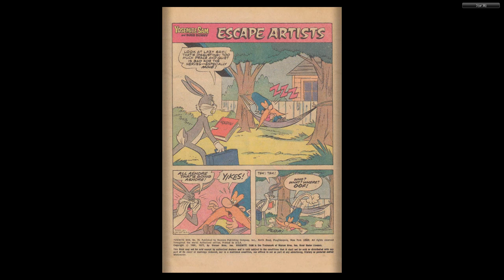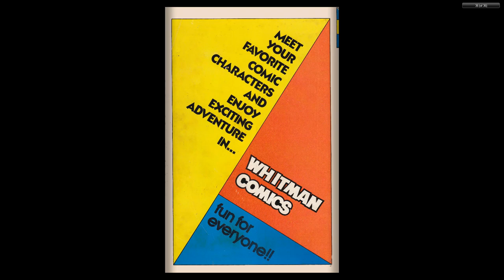Yosemite Sam and Bugs Bunny #76